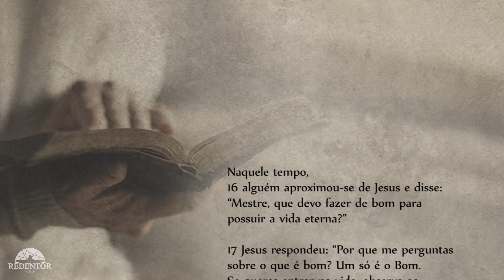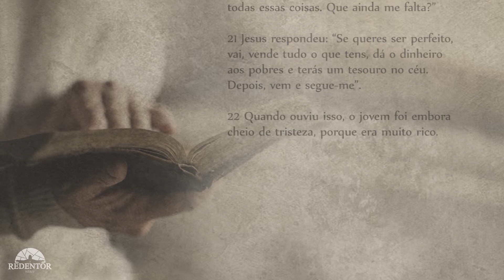Evangelho do Dia - 21/08/2017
Naquele tempo, 16alguém aproximou-se de Jesus e disse: “Mestre, que devo fazer de bom para possuir a vida eterna?” 17Jesus respondeu: “Por que me perguntas sobre o que é bom? Um só é o Bom. Se queres entrar na vida, observa os mandamentos”. 18O homem perguntou: “Quais mandamentos?” Jesus respondeu: “Não matarás, não cometerás adultério, não roubarás, não levantarás falso testemunho, 19honra teu pai e tua mãe, e ama o teu próximo como a ti mesmo”.

20O jovem disse a Jesus: “Tenho observado todas essas coisas. Que ainda me falta?” 21Jesus respondeu: “Se queres ser perfeito, vai, vende tudo o que tens, dá o dinheiro aos pobres e terás um tesouro no céu. Depois, vem e segue-me”. 22Quando ouviu isso, o jovem foi embora cheio de tristeza, porque era muito rico.